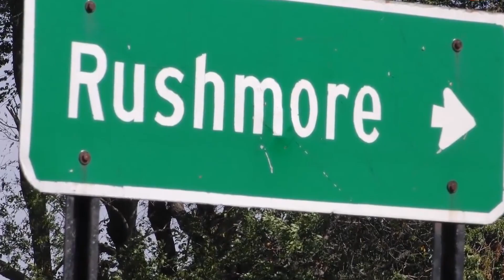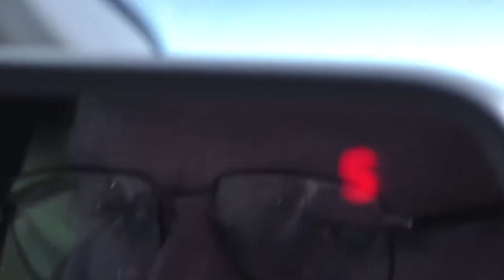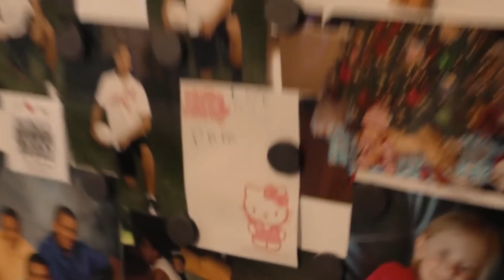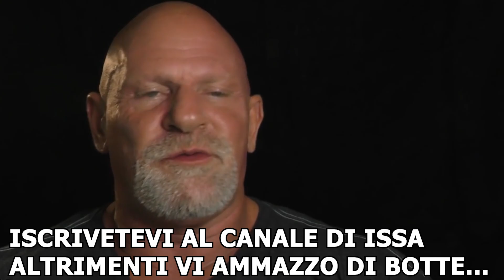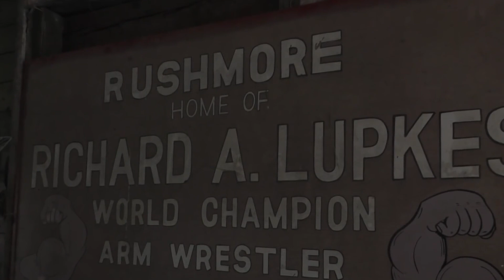Richard Lupkes - IL LEVIATANO Del Braccio Di Ferro - Veni Vidi Vici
Finalmente ecco a voi l’episodio VENI VIDI VICI sul veterano RICHARD LUPKES, soprannominato IL LEVIATANO, un titano di 193CM, che pesa 150KG di puro muscolo, uno dei leggendari armwrestlers degli anni 80/90!

00:00 - 02:28

TrackTribe - "Come Get With Us"

02:29 - 04:16

Killercats - Redux

04:17 - 05:26

Outbreak - Fashion

Outbreak · Fasion

Outbreak

Composer: Fasion